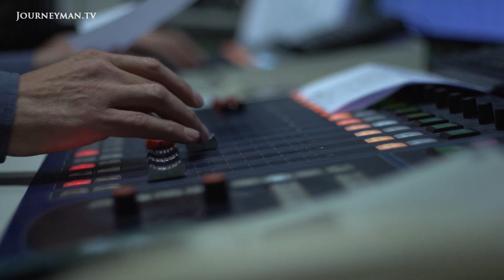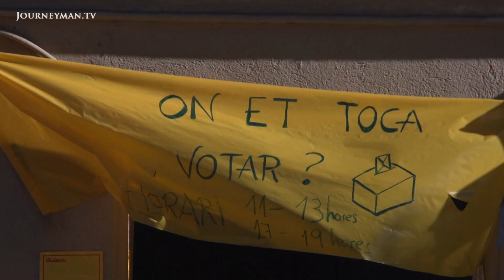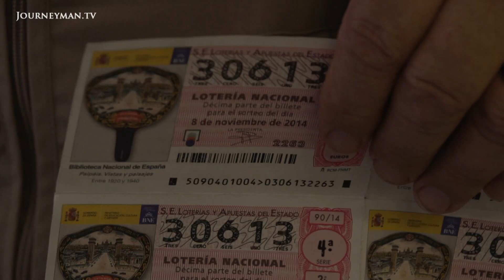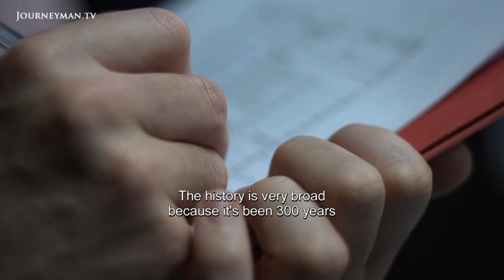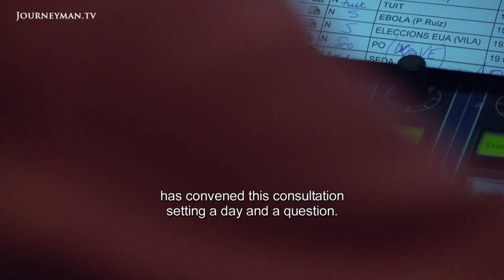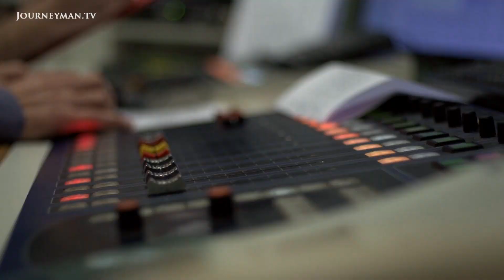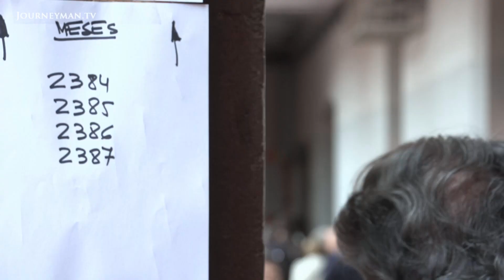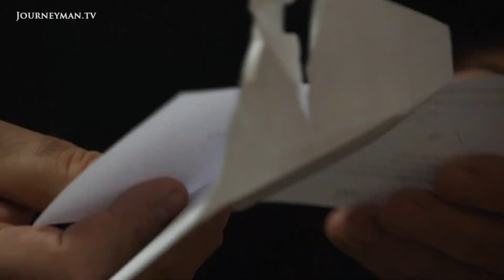Is Catalonia On The Brink Of Independence?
Catalonia: We Are Rebels - With Catalonian MPs poised to vote on secession, will Spain's government accept their decision?

In Catalonia, November 9th is an historic date; the day in 2014 when the autonomous community voted in a self-organised independence referendum. We meet the "9N" activists who fought to vote for a revolution.

"We vote 'yes' to dignity, 'yes' to independence. And we are happy to vote and proud to be a people who want to talk and want to be heard", says a woman taking part in evening demonstration in Catalonia. For many Catalans this was the turning point in their demand for autonomy. An ineffectual and illegal action to the Spanish state who denied an official referendum, 9N became a focused and peaceful call for independence. For historian Lluis Roura Anlinas, Catalonia's democratic requests have been ignored long enough, so that "anger and revenge could explode at any time". But with results of a landslide vote for independence ignored by the government in Madrid, separation remains elusive. "Spain is showing that it is not able to give answers", says Anlinas.

PRESS TV – Ref. 6598